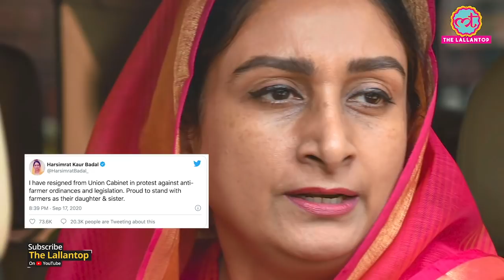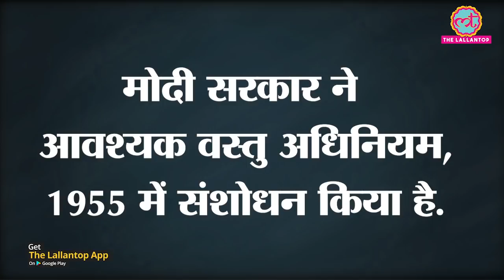Harsimrat Kaur Badal का Modi Government के farmers बिल के protest में Union Cabinet से resignation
Harsimrat Kaur Badal, Union cabinet minster resigned from her post citing the bill by Modi government anti-farmer. Sukhbir Singh Badal gave a hint earlier. Facing backlash from farmers all around, Modi government has got the bill passed from the Loksabha. Report by David and Siddhant Mohan.